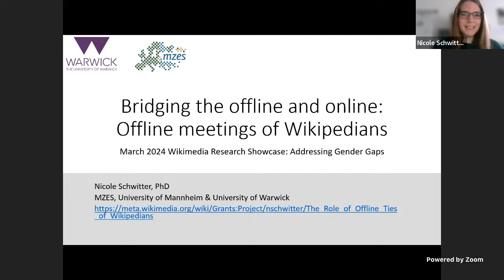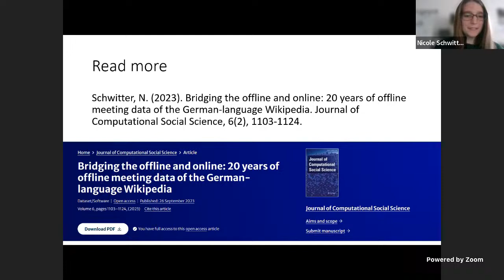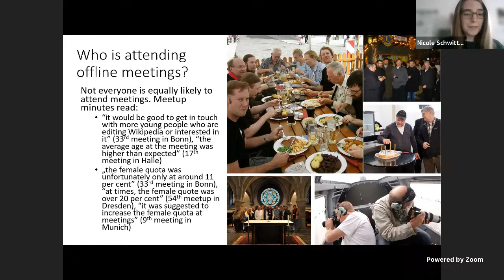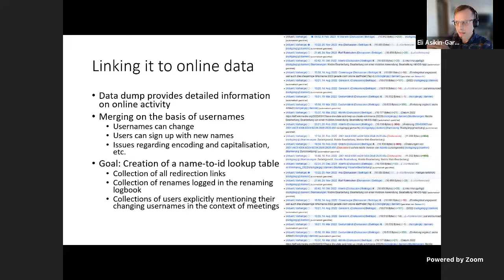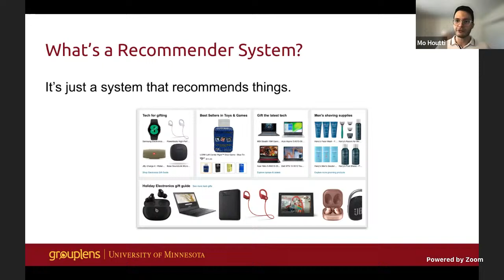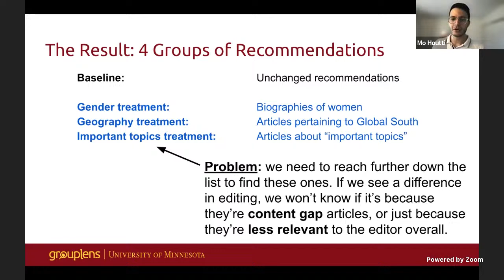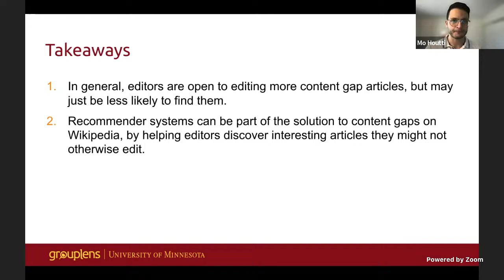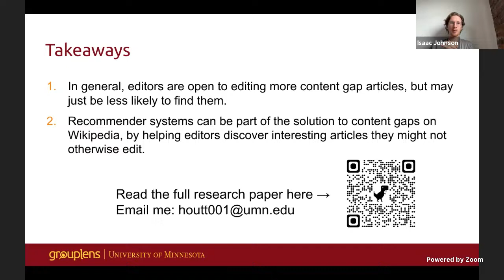Wikimedia Research Showcase - March 2024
The Monthly Wikimedia Research Showcase is a public showcase of recent research by the Wikimedia Foundation's Research Team and guest presenters from the academic community. The showcase is hosted at the Wikimedia Foundation every 3rd Wednesday of the month.